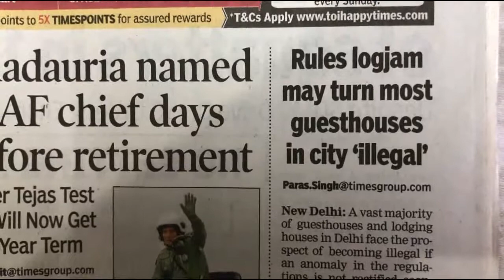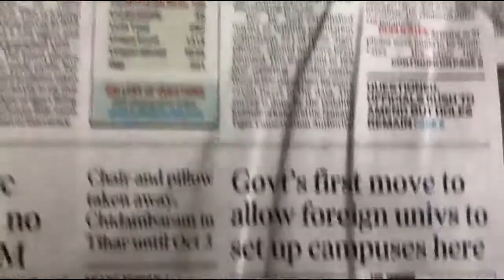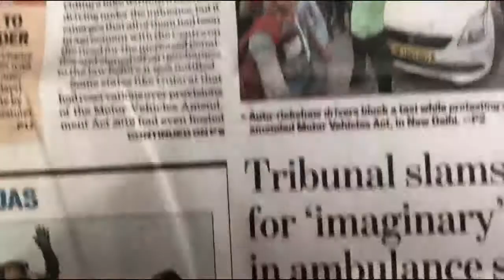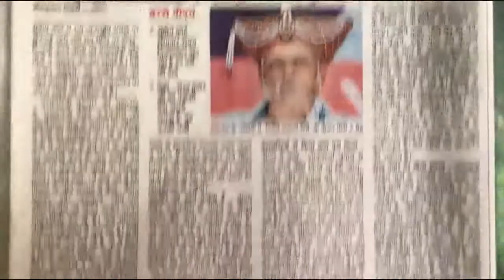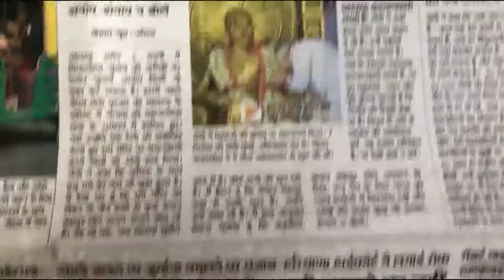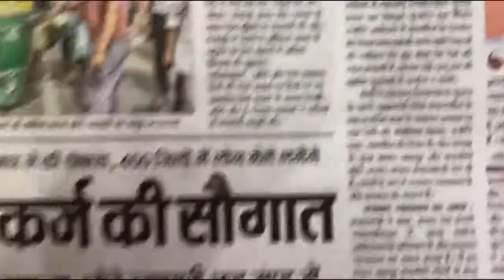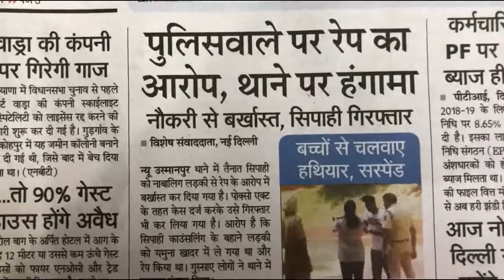Today's Front Pages